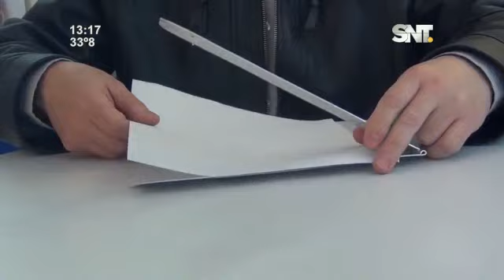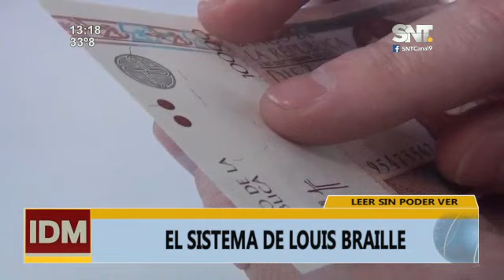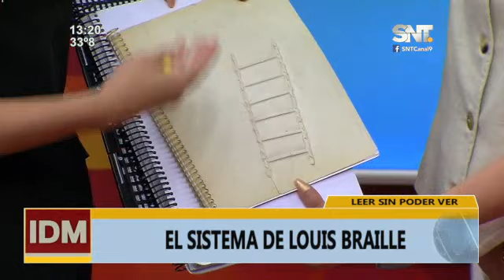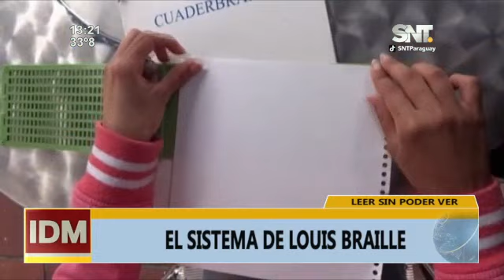El sistema de Louis Braille: Una forma de leer sin ver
Samira Ríos, una persona con discapacidad visual, nos explica y enseña cómo se utiliza el sistema Braille, una forma de leer sin ver. ¿Vos sabes cómo utilizar este sistema?